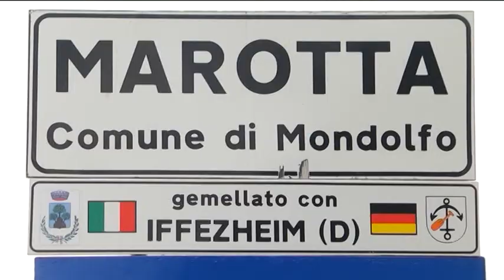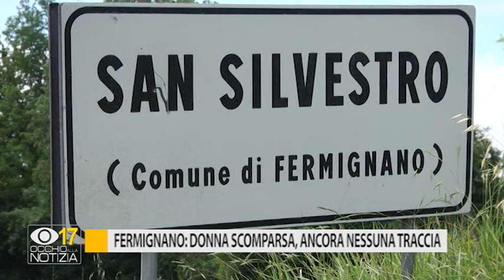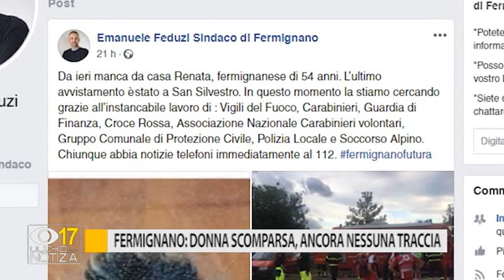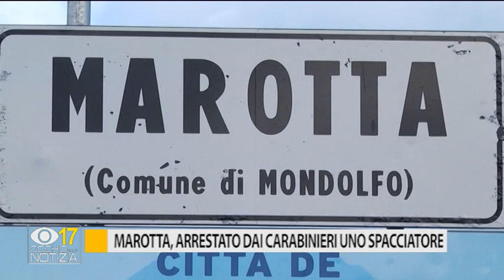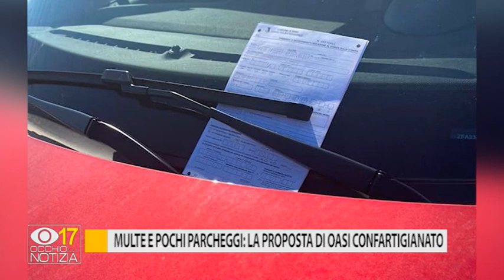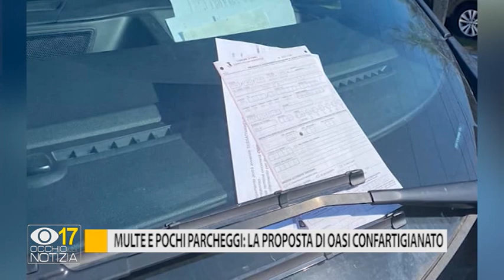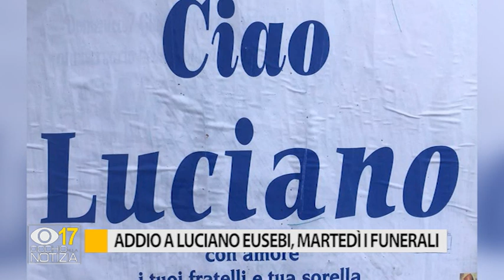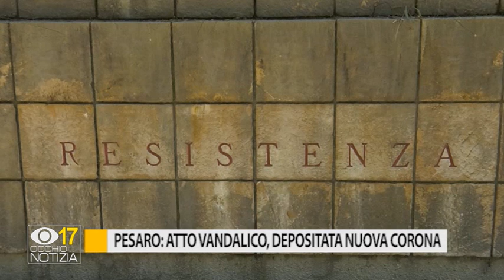Occhio alla Notizia 8 giugno 2020